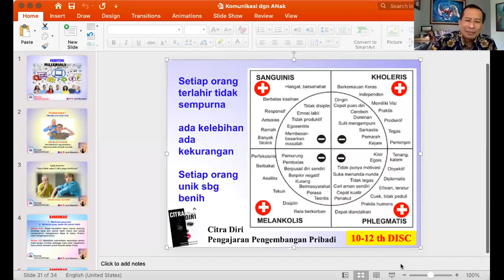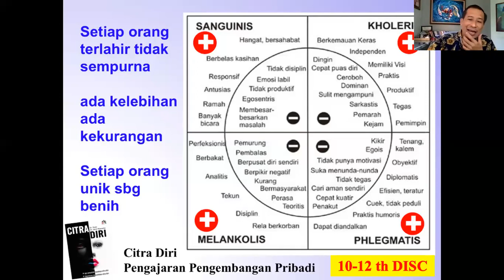QA Parenting: Menangani anak Melankolik? Dr Ir Jarot Wijanarko MPd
Menangani anak Melankolik?

CATATAN.
Selain mengajar lewat Youtube dan Facebook, Dr Ir Jarot Wijanarko MPd., telah menulis lebih 60 buku. Buku2 PARENTING dan PERNIKAHAN, Dr Ir Jarot Wijanarko MPd. (Narasumber ini) Bisa dibeli Online Ke Tokopedia, Sophee, Bukalapak, gramedia, Bukukita, atau bisa juga ke TOKO HAPPY HOLY KIDS dengan mengisi link ini
Tersedia verdi E-BOOK, di GOOGLE PLAY